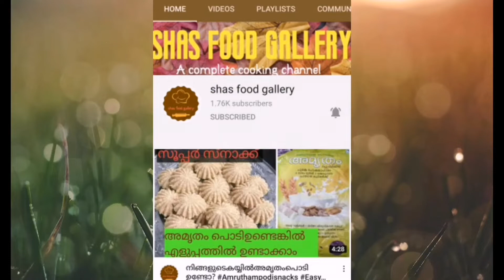Iftar/ ഇതിന്റെ രുചി ഒന്നു വേറെ തന്നെയാ👌/ Fruit Salad Without Cream / Fruit Sago Dessert/ Fruit Salad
Ramadan /Iftar/ ഇതിന്റെ രുചി ഒന്നു വേറെ തന്നെയാ👌/ Fruit Salad Without Cream / Fruit Sago Dessert/ Fruit Salad / shas food gallery

Shas food gallery is a cooking channel to share our cooking experience and recipes of variety food. Please watch the video.